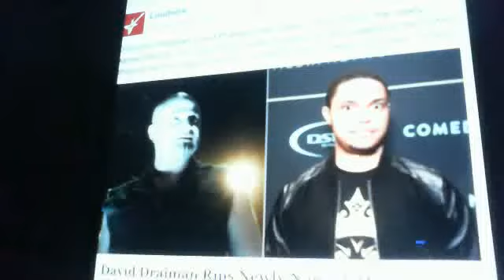Webcam video from April 2, 2015 04:46 PM (UTC)